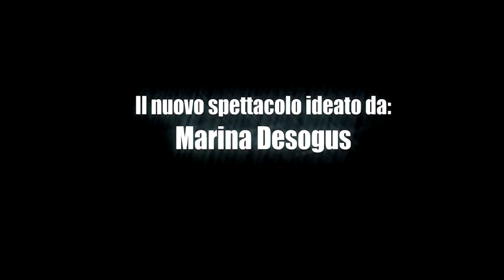Baraonda 2012 - Sirio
Clip promozionale per il gruppo Baraonda di Marina Desogus